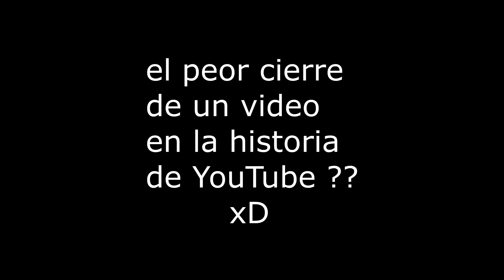Mi primer viaje en avión | visitamos Chile | Fabian Rodriguez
Visitamos Santiago de Chile para el Panamericano de Taekwondo Tradicional 2018. Mi primera competencia como 9° GUP junto a amigos y compañeros, representando a una parte de argentina en Chile.